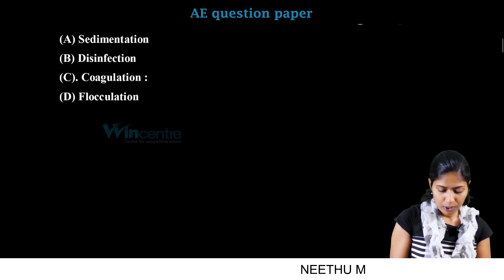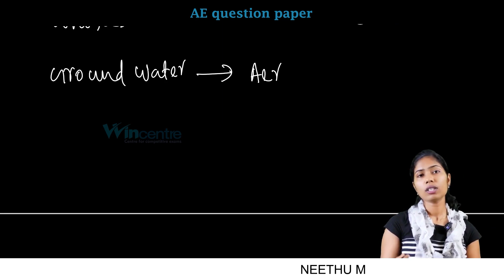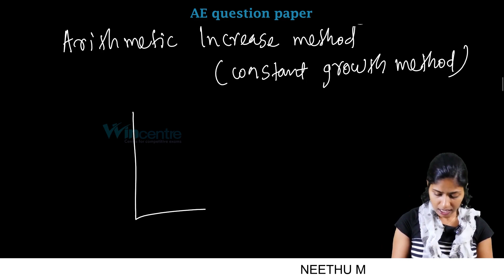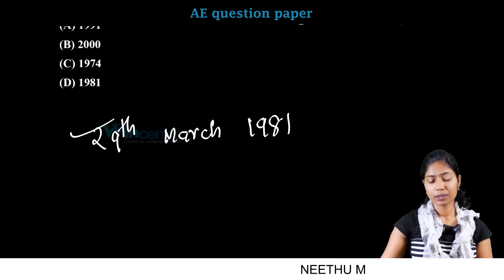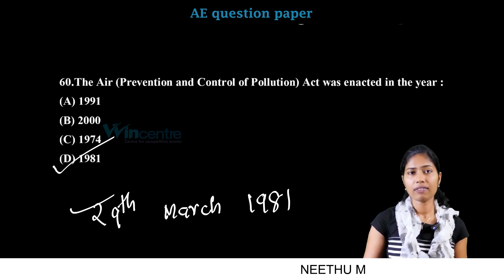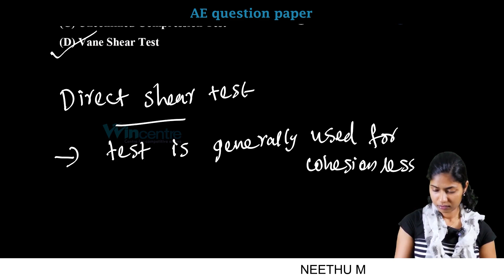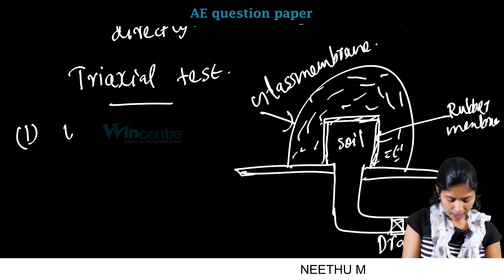AE EXAM - ENVIRONMENTAL & FOUNDATION ENGG. SUBJECT BASED PYQ DISCUSSION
AE പരീക്ഷക്കായിട്ടുള്ള REGULAR , DIRECT, ONLINE ക്ലാസ്സുകൾ ഉടൻ ആരംഭിക്കുന്നു

DISHA - AWARENESS PROGRAM (Importance of govt. jobs )

For 3 days free demo classes fill the following form.

WINCENTRE LIVE HELP DESK (10.00 am - 5.00pm) Monday to Saturday